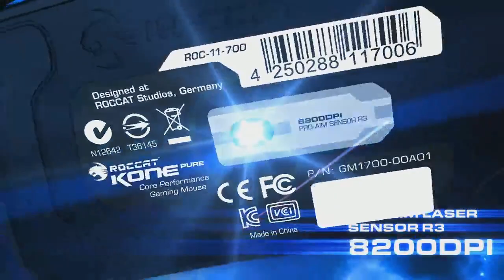20121101 Yoe vs Nos Kof 5v5 交流賽 - 1 / 12